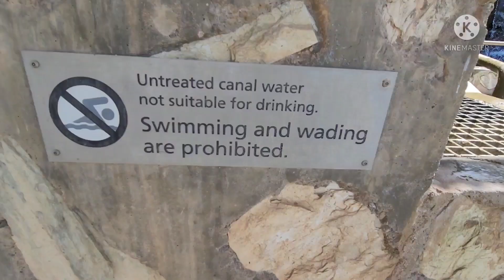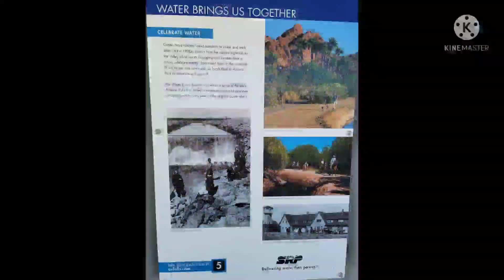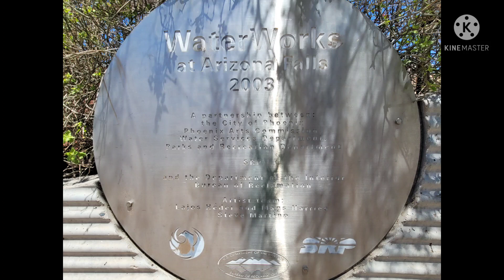Short WaterFall & Sounds Relaxing sounds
just short clip video is long sure but not your nature made but hey I'm just sharing what I see or do as aIong enjoy  thanks u be safe healthy loved

something for u to watch